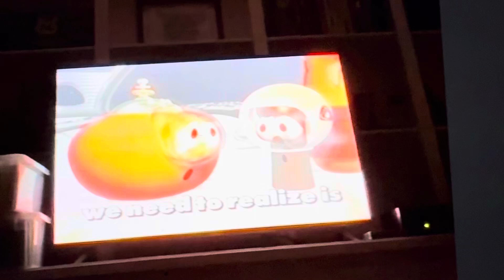I was on a FaceTime with my friend Joaquin and I feeling a earthquake going on here